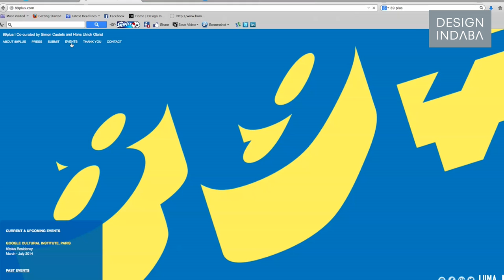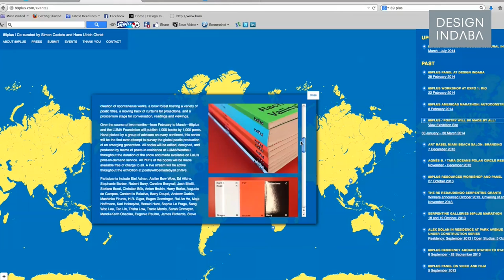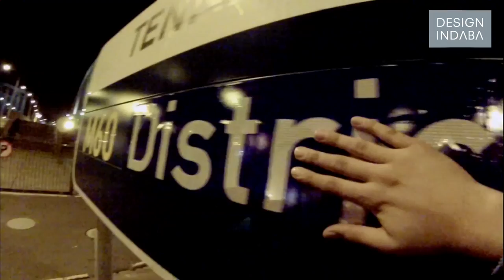Discovering an 89plus generation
89plus is an international, multi-platform research project focusing on the generation of innovators born in or after 1989. Manifesting itself through panel discussions, books, periodicals and exhibitions, the platform gives a voice to a new generation of artists, writers, designers, engineers and activists.

Hans Ulrich Obrist, co-director of the Serpentine Gallery in London, and Simon Castets, director and curator of the Swiss Institute, co-founded 89plus in 2013. Obrist and Castets shone a spotlight on South Africa's 89plus generation at Design Indaba Conference 2014, bringing together artists Haroon Gunn-Salie, Jody Brand, Victoria Wigzell, Kyla Philander and Bogosi Sekhukhuni to present their work and including panelist Missla Libsekal, founder of Another Africa.

For Obrist, the platform provides a space to discover a generation that grew up with the Internet and explore how the medium affects their creative output.

One of the most important aspects is that 89plus is not solely focussed on visual arts but embraces varied practices such as writing, poetry, design, architecture, activism, mathematics and technology, says Castets.

The five emerging talents all spoke about their concern of an erased history and how it should be accounted for, sharing a common desire to be active participants in writing their own history.

"89plus and the panel discussion [at Design Indaba] is what half of the world's population is speaking about," notes Libsekal.